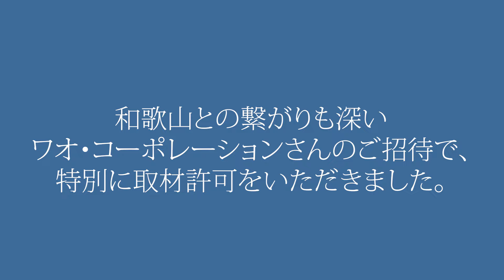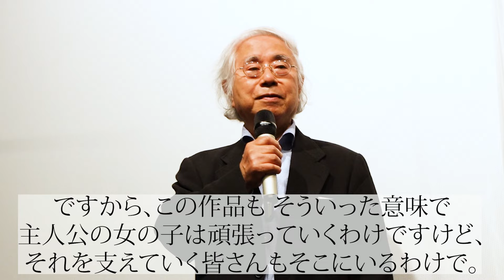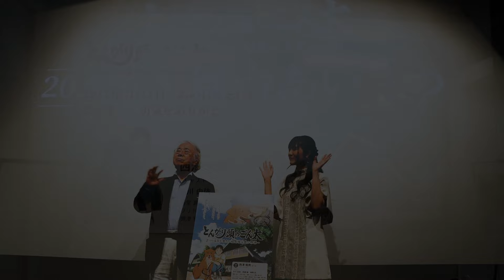アニメ映画『とんがり頭のごん太 -２つの名前を生きた福島被災犬の物語- 』の舞台挨拶 西澤監督・石川由依さん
和歌山との繋がりも深い ワオ・コーポレーションさんのご招待で、
特別に取材許可をいただきました。

アニメ映画『とんがり頭のごん太 -２つの名前を生きた福島被災犬の物語- 』